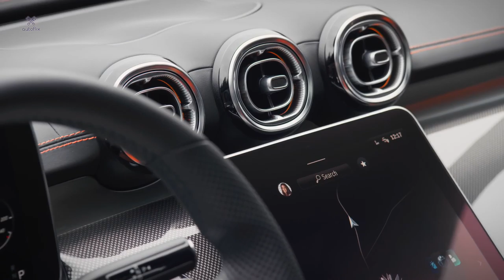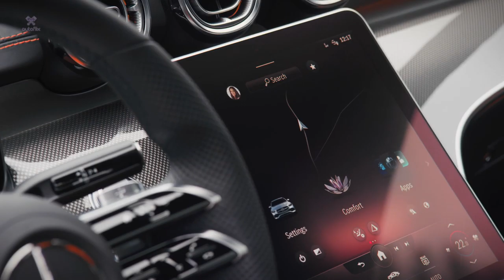All-New 2022 Mercedes C-Class - Mercedes S-Class's Little Brother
Welcome to a new, even more digital and efficient world, and welcome home: the new C-Class stands for both, and in all respects creates a future-proof comfort zone in a time of worldwide transformation. As the first classic model series from Mercedes-Benz, the new C-Class is electrified throughout thanks to plug-in hybrids and mild hybrids with 48-volt technology and integrated starter-generator.

Source: Mercedes-Benz